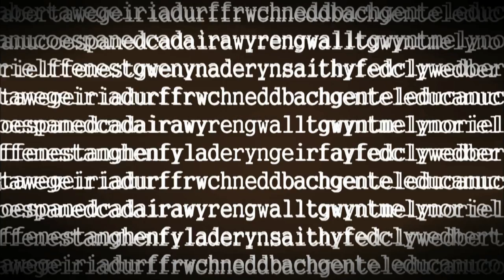Hwb — Cyfweliad Brychan Llyr Interview (9/2/14)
Matt Johnson & Nia Parry interview Brychan Llyr

Hwb  - Sul/ Sundays on / ar S4C